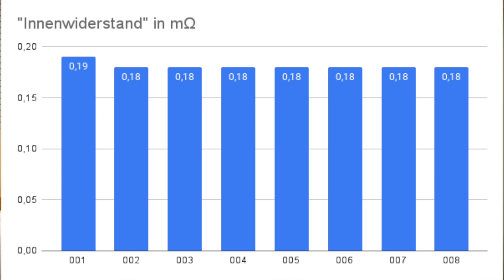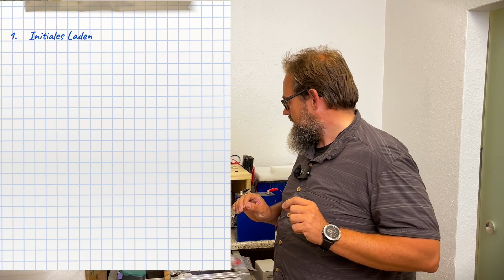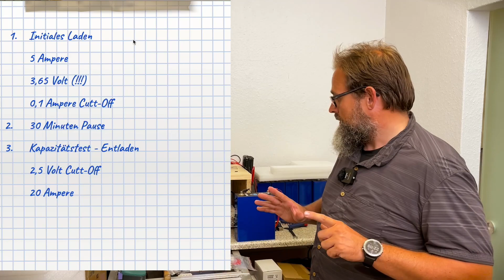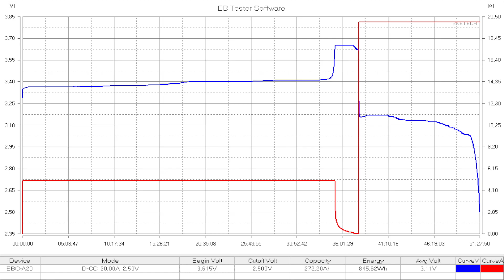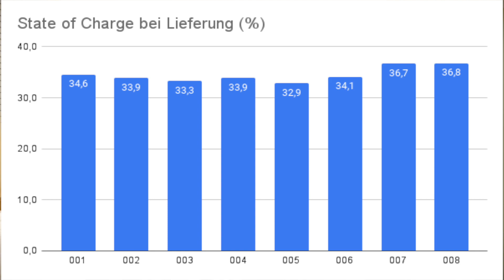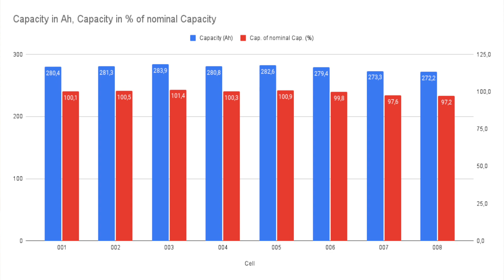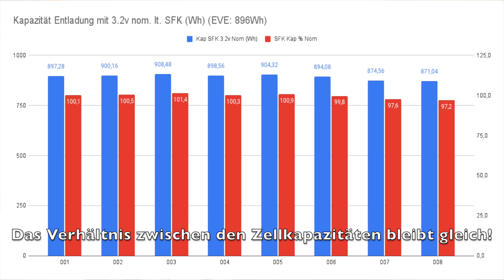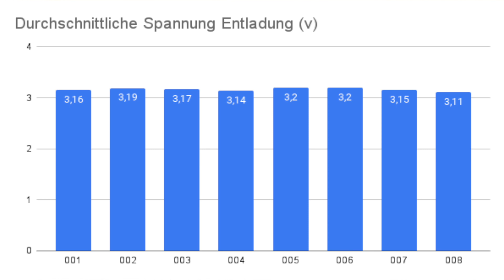Energiewende im Büro: 4. LiFePo4 Zellen Kapazitätstest "Grade A"-Zellen von Docan Power aus China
Nach ersten negativen Erfahrungen mit LiFePo4 Zellen von Aliexpress sollten es für den Engergiespeicher im Büro diesmal Zellen aus einer vertrauenswürdigen Quellen sein. Angeregt vom unten verlinkten Video von Ray Builds Cool Stuff habe ich EVE LF280K Zellen direkt via Mail-Kontakt bei der chinesischen Verkaufsagentin "Jenny Wu" von Docan Tech (findet man auch bei Alibaba) geordert. In diesem Video gibt es die Ergebnisse des Kapazitätstests und die Auflösung der Frage, ob ich schon wieder auf LiFePo4 Zellen aus China hereingefallen bin .

Kapitel
0:00 Moin
1:03 Disclaimer
2:22 Wie wurde getestet?
5:22 Welche Daten wurden wie ausgewertet?
7:56 Ergebnisse
13:44 Fazit

Deine Meinung zum Thema und zum Video ist in den Kommentaren herzlichst willkommen! Lass' deine Finger glühen ;).

Links:
YouTube: ray builds cool stuff - "Reduce the Risk When Buying Lifepo4 From Alibaba! This Is What I Have Learned."
Schönes englischsprachiges Video von Ray über seine Erfahrungen mit den Kauf größerer Mengen an Zellen für seinen Solarspeicher über Alibaba. Sehenswert, genauso wie alle seine Videos: detailverliebt und ausführlich.

Dito für die neue EVE Grade B Zellen Kennzeichnung

Dr. Backe Forum von "Akkudoktor" Andreas Schmitz

Falls doch noch wer das Risiko eingehen will - Bestellung bei Jenny Wu von Docan via Mail, englischsprachig:
Zahlung via Paypal oder Alibaba Zahloptionen möglich - ich bekomme hier keineAffiliate oder Provisionen. Jennys Mail ist hier nur der Vollständigkeit halber drin, falls du dich trotz dieses Reviews dazu entscheiden willst, dort Zellen zu kaufen. Die Kommunikation mit Jenny war wie im Video erläutert bis zu einem gewissen Punkt in Ordnung.

Zellwiderstand und Übergangswiderstände messen:
TR1035+/YR1035+ - Ich empfehle die Version mit der Enhanced Probe Test Line, die normale Probe Test Line geht aber sicherlich auch.

Ladegerät und Kapazitätstester EBC-A20
Laden von Lithium oder Blei Akkus mit 5A, Entladen/Kapazitätstest mit 20A

Ladegerät und Kapazitätstester EBC-A40L
Laden von Lithium oder Blei Akkus mit 40A, Entladen/Kapazitätstest mit 40A

Für dich entstehen durch den Kauf über diese Links keine weiteren Kosten, jedoch erhalte ich eine kleine Verkaufs-Provision. So kannst du mich ganz einfach bei meinen Projekt unterstützen. Alternativ kannst du dich auch manuell auf die Suche nach den jeweiligen Artikeln begeben.

Wenn du mich generell bei deinen Amazon Einkäufen unterstützen willst, kannst du vor dem Kauf auch diesen Link nutzen Dich kostet das nichts extra und ich erhalten eine kleine Verkaufsprovision auf deine Einkäufe bei Amazon. Die Provisionen sollen dafür genutzt werden meinen Kanal qualitativ weiter nach vorne zu bringen.

Kariertes Papier Übersicht "Wie wurde getestet?" Designed by user15245033 / Freepik